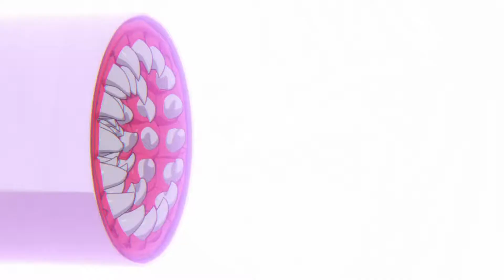A Certain Scientific Accelerato [AMV] Hurricane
Anime: A Certain Scientific Accelerato